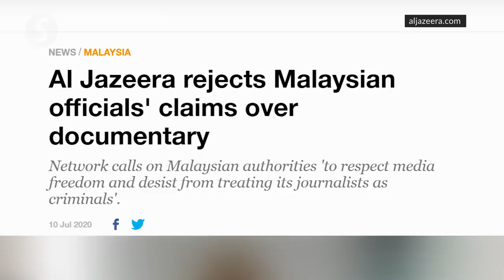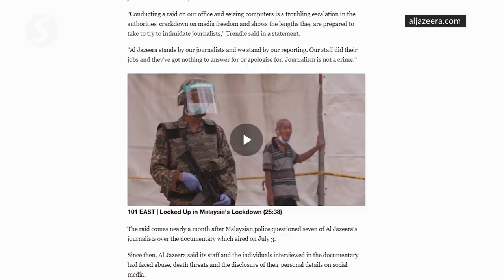Shouting match after minister accuses Pakatan of doing nothing to amend Finas Act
A shouting match erupted in the Parliament after Communications and Multimedia Minister Datuk Seri Saifuddin Abdullah accused his former Pakatan Harapan colleagues of doing nothing when they were in administration for 22 months.

The issue began when Wong Shu Qi (PH-Kluang) told the government not to abuse the National Film Development Corporation (Finas) Act 1981 against Qatar-based Al-Jazeera, which had its KL office at G Tower raided by the authorities earlier on Tuesday (Aug 4).